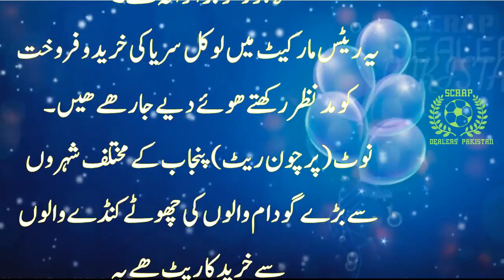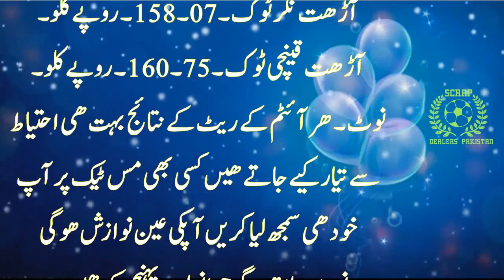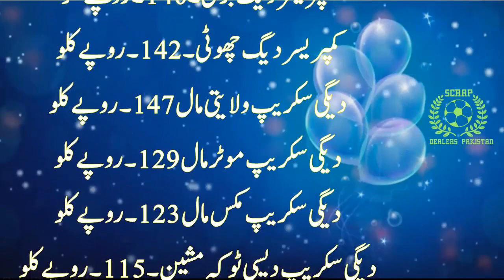LOHA / 04/02/2023 " LOHA scrap MARKET Wholesale RATES | Wholesale Rates in Pakistan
04/02/2023 " SILVER / COPPER scrap MARKET Wholesale RATES  | Wholesale Rates in Pakistan

# ScrapDealersPakistan
# ScrapPakistan
# PakistanScrapDealers
KABAR KHANA -
scrap rates in pakistan,scrap rates,how to do scrap rates,scrap rates in karachi,rates ideas in urdu pakistan,today steel rate in pakistan,cable copper scrap gujrawala,scrap rates in dubai,scrap rates in lahore,scrap rates in gujranwala,steel scrap price pakistan,iron scrap,scrap idea,